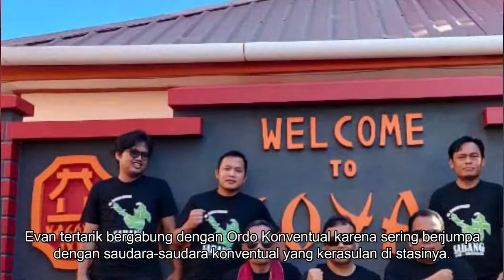Biografi 4 Calon Imam dari Ordo Saudara Dina Konventual yang akan ditahbiskan (2022) - Bagian 2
Biografi 4 Calon Imam dari Ordo Saudara Dina Konventual yang akan ditahbiskan pada tanggal 13 Mei 2022

Bagian 2:
D. Sevan Rinaldi Sembiring, OFMConv.
Motto "Allahku dan Segalaku (Yoh 20:28)"